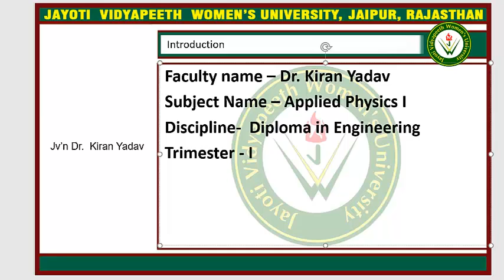Applied Physics I Tri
This is an introductory video about Physics and the syllabus for DET I Tri students.